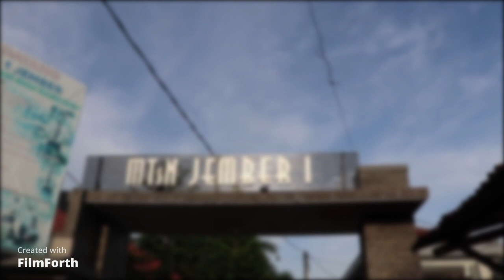Madrasah Ramah anak MTsN 1 Jember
Sekolah Ramah anak MTsN 1 Jember